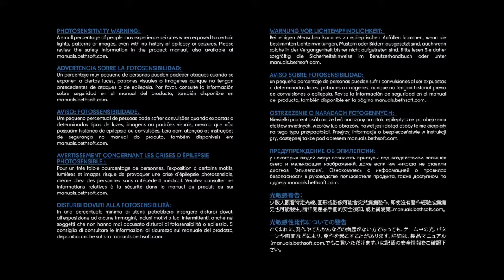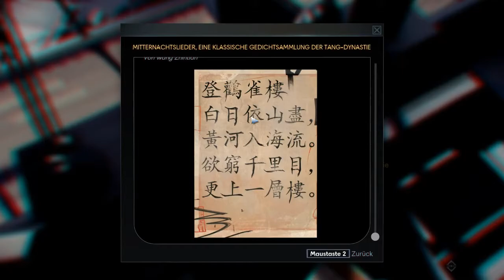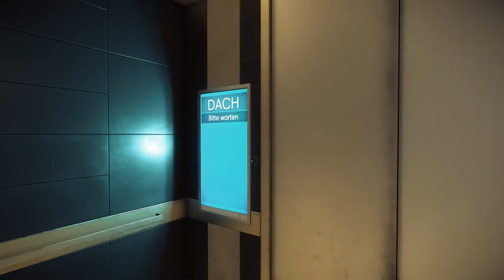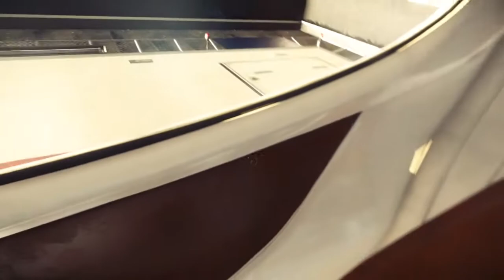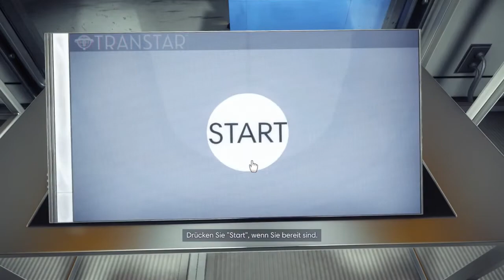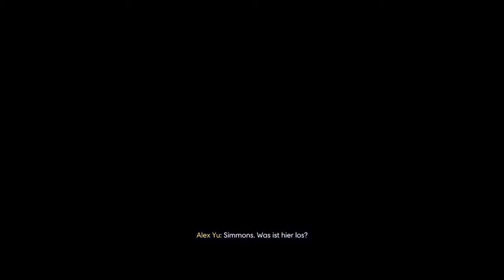Let's play PREY #001 - Merkwürdige Verhaltenstests - (PC | Blind) by Paxis